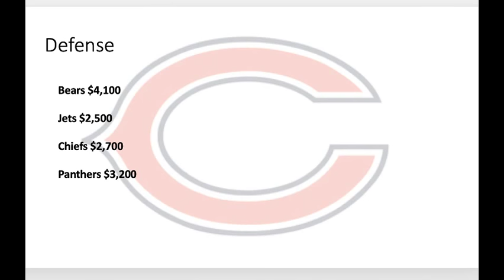DRAFTKINGS PLAYS *WEEK 9*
Hey everyone welcome to the video, in this one I went over my favorite plays for dfs in week 9.